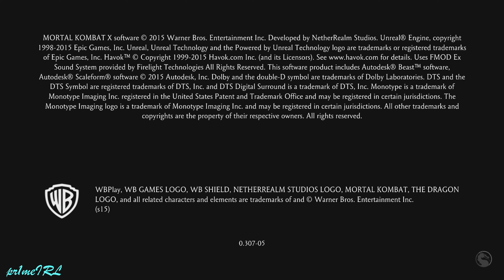Kitana destroys players in ranked